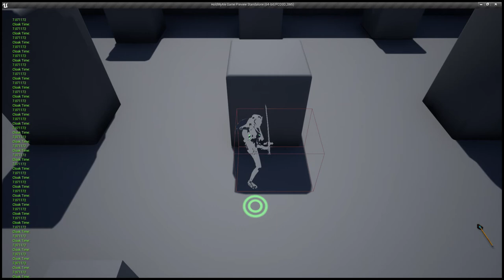Hold My Ale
Cloacking for right and left hand objects